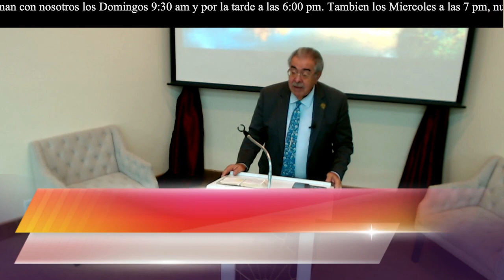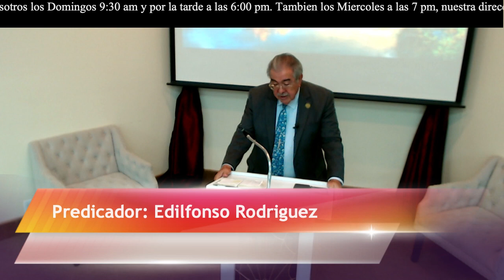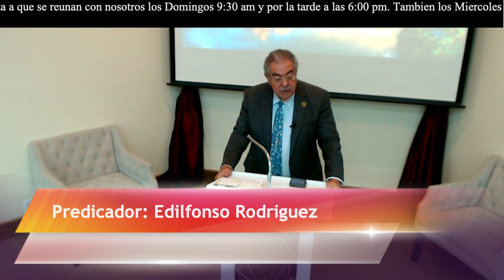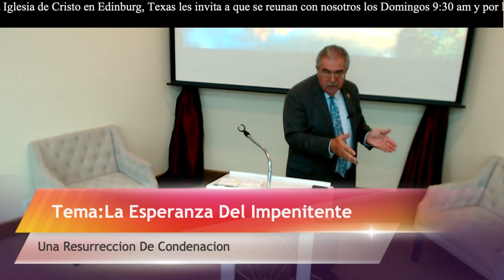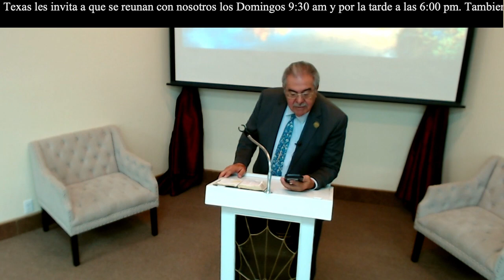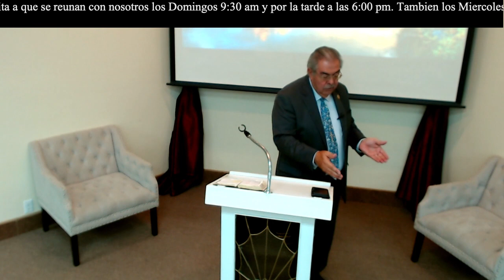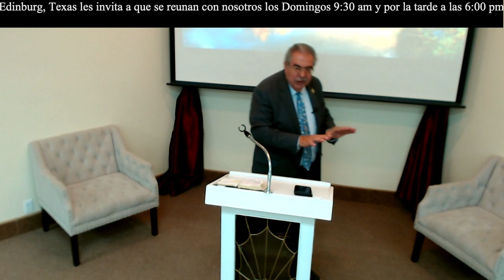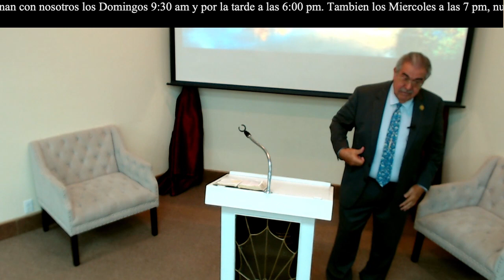La Esperanza Del Impenitente: Una Resurreccion De Condenacion ( Juan 5 -28-29 ) Edilfonso Rodriguez